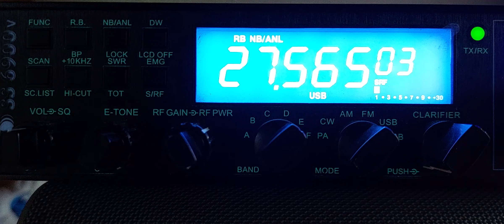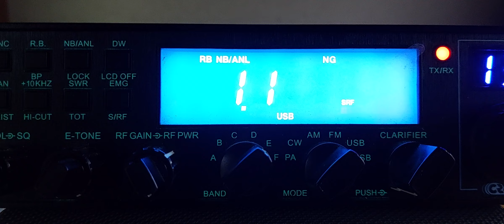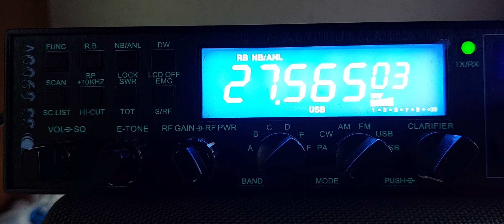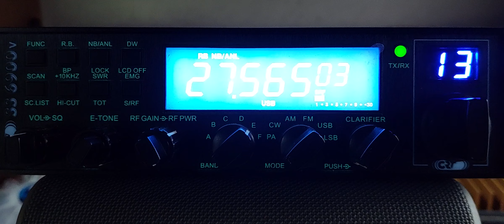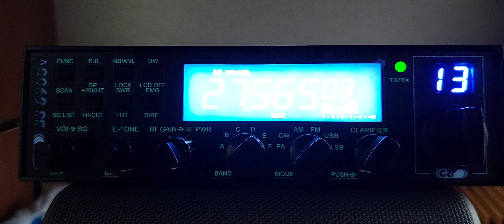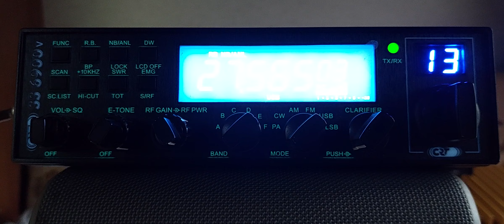qso avec 14rc126 olivier